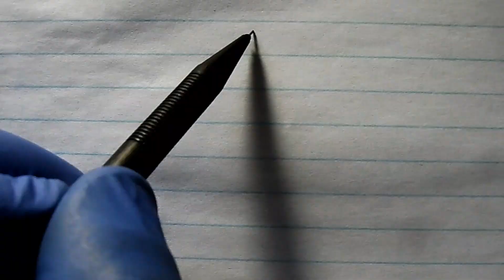Unique way to draw a car Toyota Tazz with pencil (step by step tutorial for beginner artist)